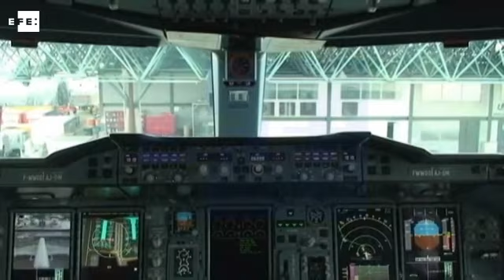Airbus superó a Boeing en encargos en 2015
París, 12 ene (EFE/EPA).- (Imagen: Etienne Laurent) El fabricante europeo Airbus recibió el pasado año encargos netos (una vez restadas las anulaciones) para 1.036 aviones por un valor a precio de catálogo de 137.100 millones de dólares, lo que significa que superó por cuarto año consecutivo a su rival Boeing, pero con cifras menores a las de 2014.